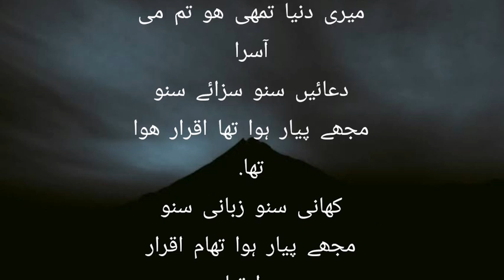kahani suno#zubanisuno|mujhy pyaarhuatha| khalil ur Rehman Qamar#haniaamir arydigital .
kahani suno#zubani suno|mjy pyar hua tha| khaleel ur Rehman Qamar‎@HoorainInfo . shortsfeedsviral us . meri or koi urdu.
pakistan song .
meri kahani .
mujhy pyaar hua tha iqraar hua tha.
Written,Composed&Music by Kaifi Khalil.
Directed by Muhammad Baloch.
Mixed &Mastered by Lil AK 100 & Dijay Khalifa
Recording LUG Lyari Underground studio.